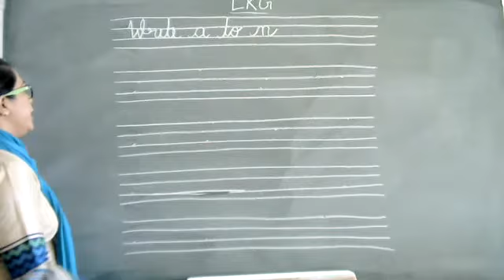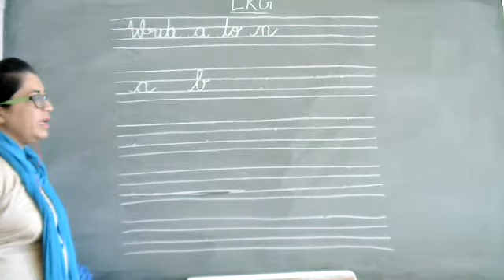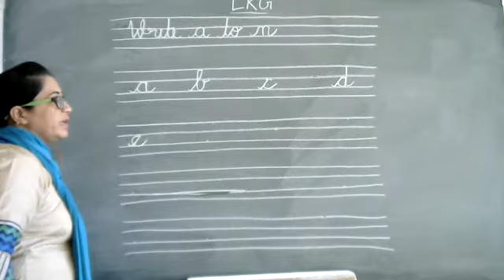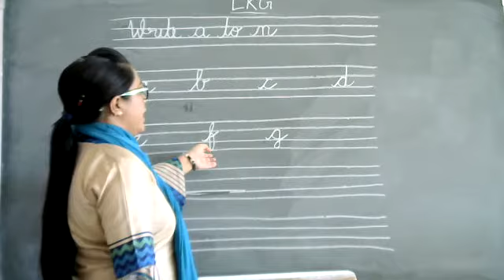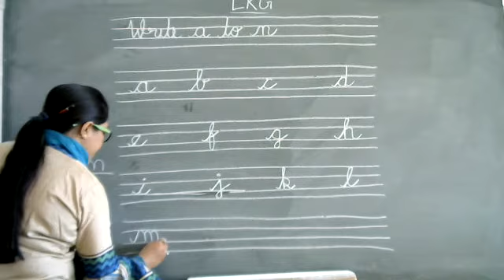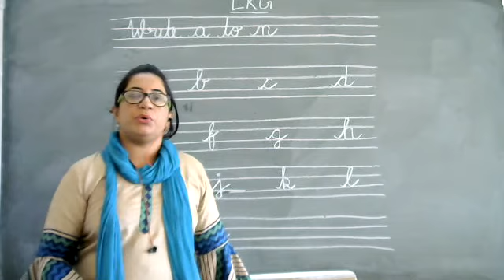Class - LKG - English - Online Class 16-10-2021 by Sapna Ma'am (LPS)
Write Small letters " a "  to " n "